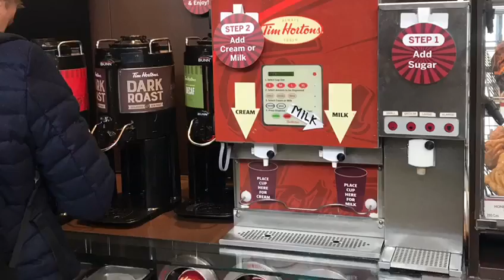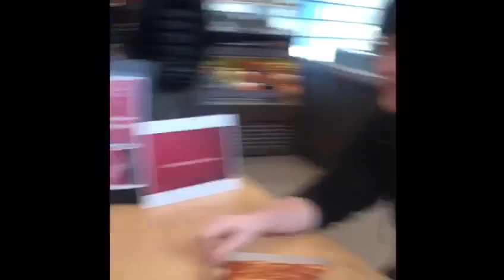meet your neighbours @sheridan college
The coffee that brings us together.
Did you know 50% of Canadians hardly know their neighbor ?
Meet your neighbours over Canada's Favorite Coffee.